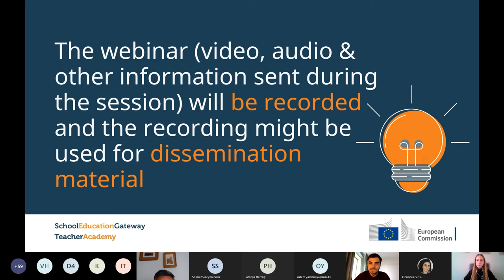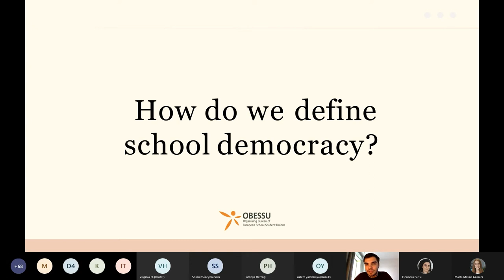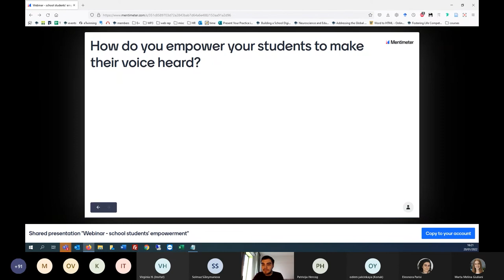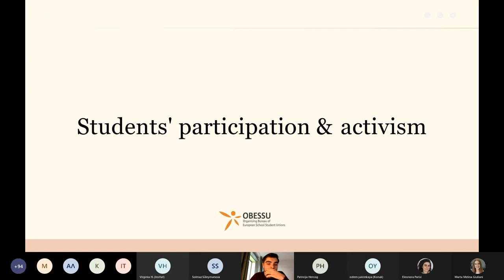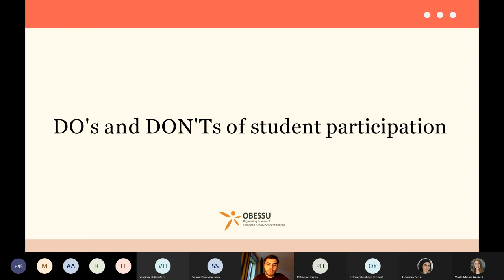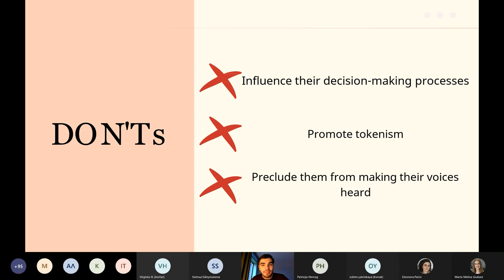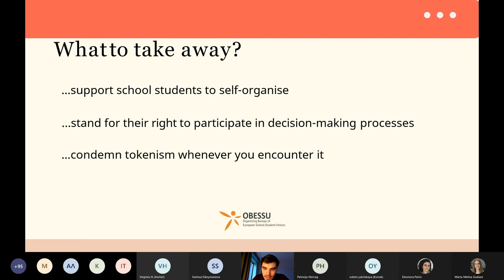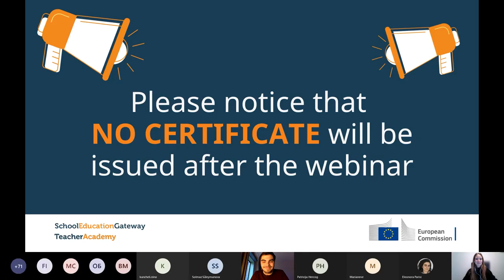Educational activism: how teachers can empower school students - Webinar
During the COVID-19 pandemic, democratic spaces have been shrinking all across Europe - be it at a political level or at a school decision-making level. Watch this webinar to learn about the experience of a school student representative with educational activism: what it is, why it is important, and what role teachers play in empowering young people to speak their minds and fight for their rights, regardless of their age and background.

Speaker panel
Rareș Voicu, Organising Bureau of European School Student Unions (OBESSU) Board Member.